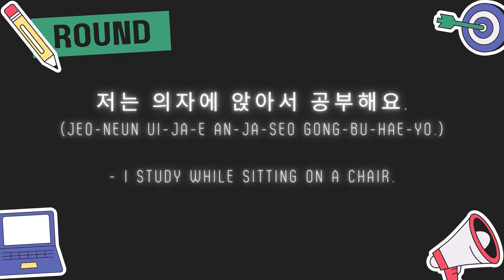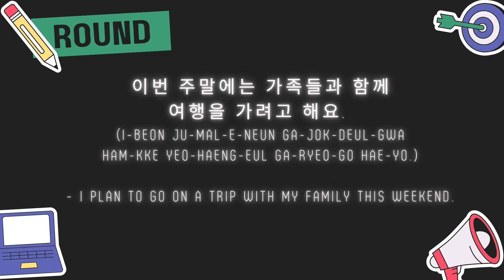TOPIK_1_Words_Noun_35_의자 (ui-ja) 이름 (i-reum) 이번 (i-beon) 이상 (i-sang) 인터넷 (in-teo-net)